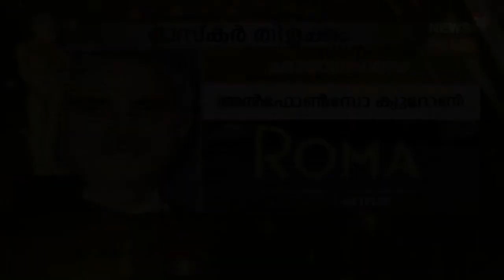Oscars 2019 : മികച്ച ചിത്രം Green Book; മികച്ച നടൻ Rami Malek, മികച്ച നടി Olivia Colman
Oscars 2019 has concluded. Alfonso Cuaron has won the Best Director Award for his Mexico-based drama Roma. Cuaron also won the most individual award at the event as he collected three Oscar trophies. Green Book took home the Best Picture award. Rami Malek and Olivia Colman won the Best Performance in a Leading Role in their respective categories and the Best Film Editing award went to Bohemian Rhapsody. Best Cinematography and Best Foreign Language Film award were claimed by Alfonso Cuaron for Roma.